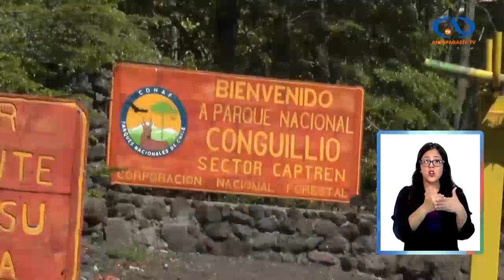Avance de incendios forestales en la Región de La Araucanía